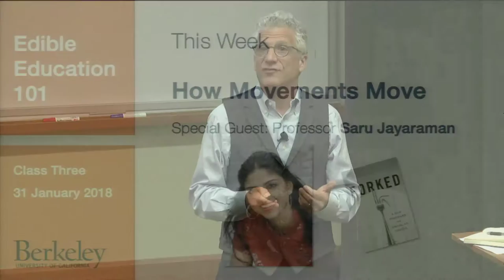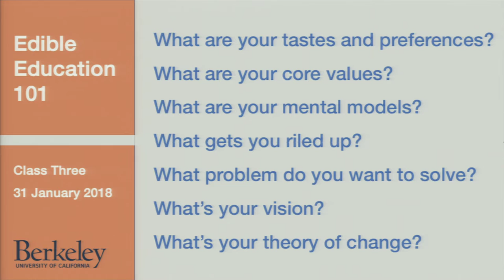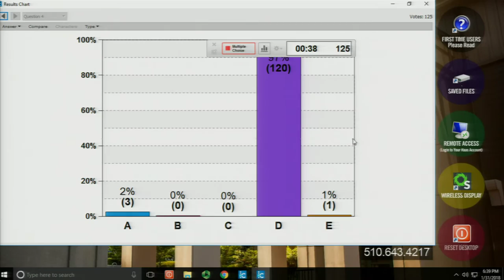"How Movements Move" – Edible Education 101 with Saru Jayaraman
Edible Education 101 is a weekly lecture series that brings renown experts – leading academics and practitioners – to UC Berkeley to share their visions, research, and experiences about food and its critical role in or culture, well-being and survival.